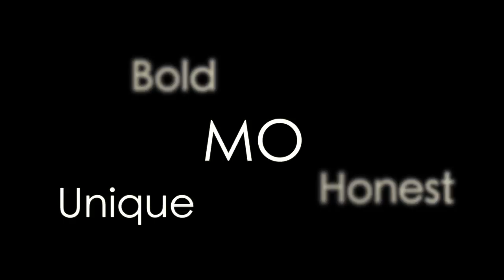My Way – Moana Hope book trailer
A high-flying athlete who is grounded by remarkable selflessness, Moana Hope is an inspiration for women and girls everywhere. My Way is her story.

Out April 2017.